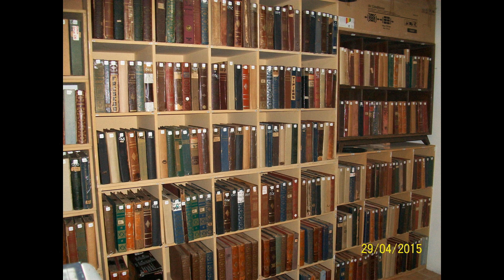Tango Argentino- -Bianco Bachicha- -Paso Lento- -Reedicion 2018-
Paso Lento - Orquesta Bianco-Bachicha - Instrumental- Año; 1927